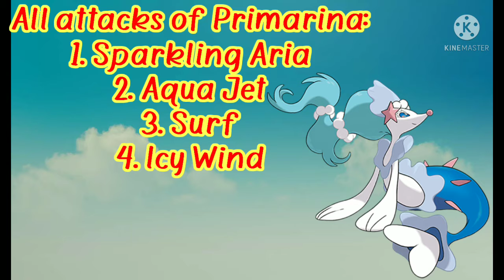All Lana's Pokemon And Their Moves and the Attacks | Primarina, Eevee